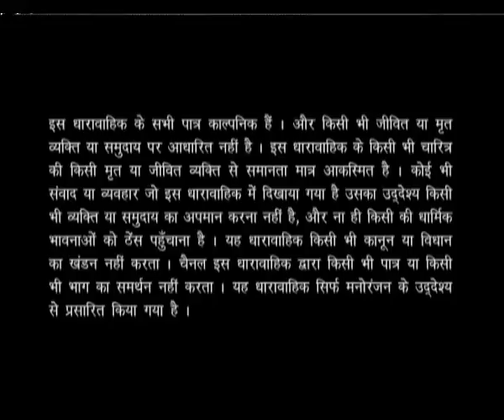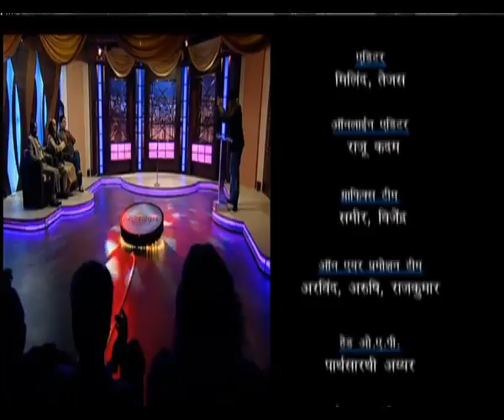Bahut Khoob - Episode 87 - Full Episode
In this episode, Shailesh Lodha invites the poets Neeraj Vyas, Mahendra Ajnabee, Jalees Sherwani. They recite various poems of their genre respectively . To enjoy these hilarious poems, and their creations watch the entire episode.

Bahut Khoob is an attempt to bring poets from diverse backgrounds under one roof. Hosted by Shailesh Lodha, this show brings together impressive talent from various parts of the country making the show a delight for poetry lovers. Watch this witty and humorous Hasya Kavi Sammelan and enjoy a cheerful laugh with your family and friends.